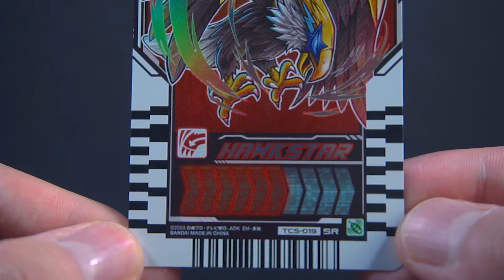DX Chemy Riser Demo - Ryder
This is a demo of the DX Chemy Riser from Kamen Rider Gotchard.